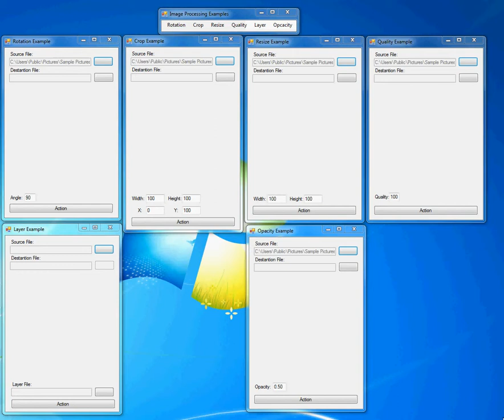Proxytype Blog - Image Processing C#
examples using image processing libraries in c#